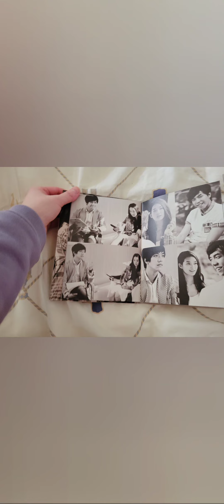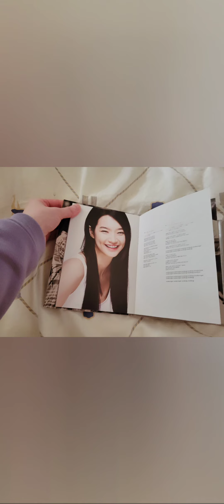I brought the new old korean drama series cd 내 여자친구는 구미호 just for teens only